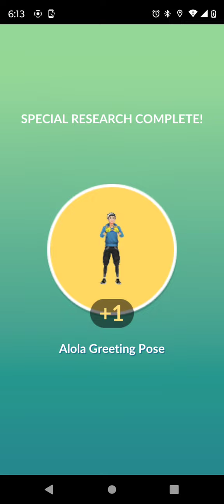July 13, 2024